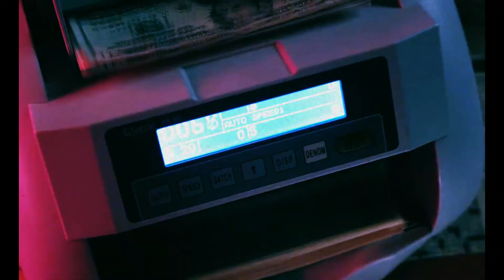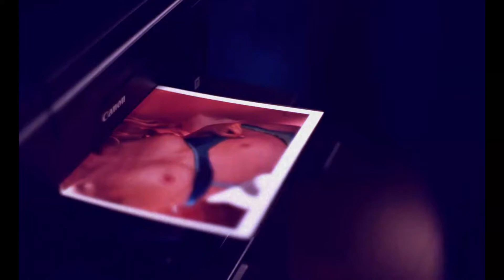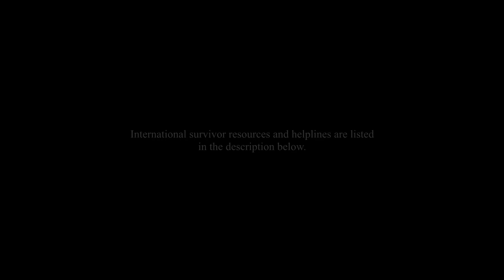what's up danger // euphoria HBO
(CONTENT WARNING: strong language, drug use, assault, violence in general!)

Clips used: Euphoria HBO